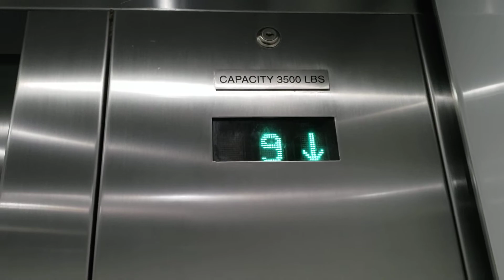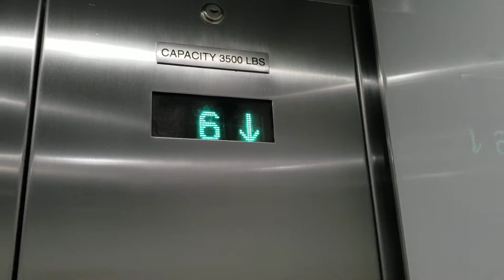MontgomeryKONE Series 220 Traction Elevators Travis Tower Garage, Houston, TX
Recorded 8-24-21.

This might be a late MontyKONE because this was installed in 1999, 1 year before KONE took full control. Ever seen 220 fixtures paired with an older Teal indicator? I definitely did not, but how bout you? 220 usually goes with later red dot matrix indicators.